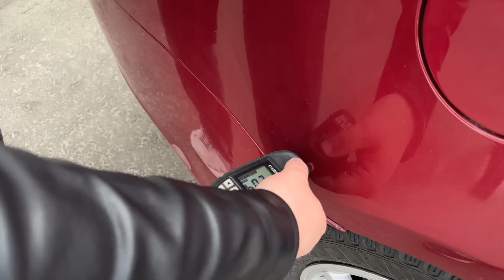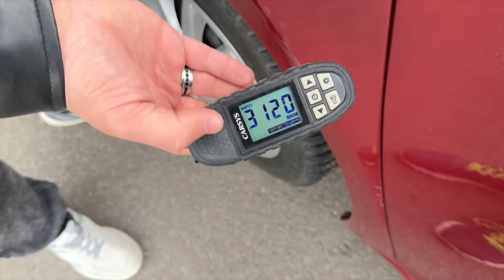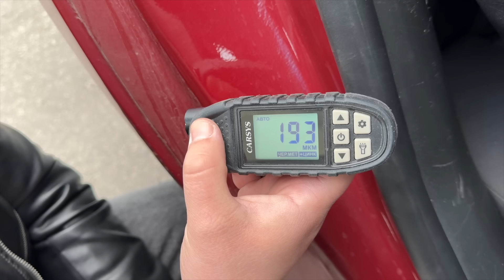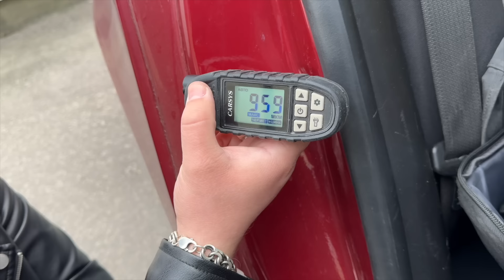КАК НЕ КУПИТЬ АВТОХЛАМ? Все что вам нужно знать при осмотре авто с пробегом!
ТОЛЩИНОМЕР CARSYS АВТОПОДБОР
Надёжный толщиномер с пожизненной гарантией!

В этом видео, мы с вами посмотрим на какие моменты можно и нужно обращать внимание, при подборе автомобиля с пробегом. Сегодня мы расскажем про кузов и немного про двигатель.

Реклама. ООО «Авторапорт», ИНН 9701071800. Erid: 2Vtzqx82ph5

Реклама: ИП Чувакин В.Н., ИНН: 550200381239. erid : 2Vtzqvtegh5